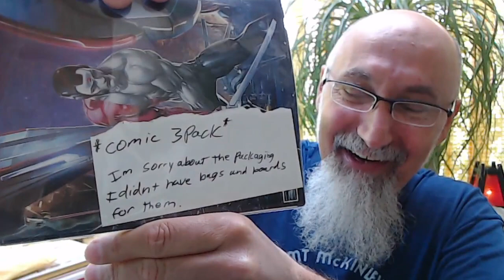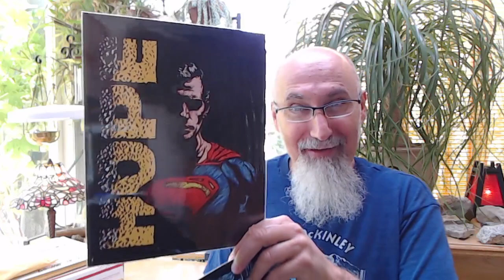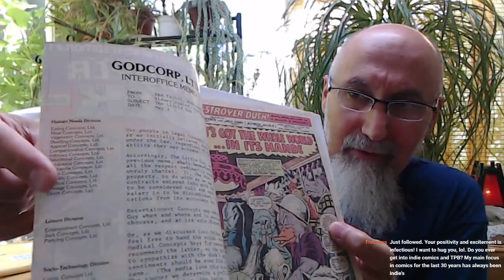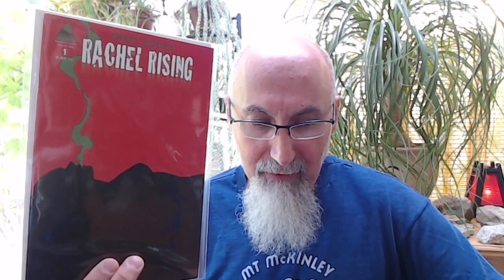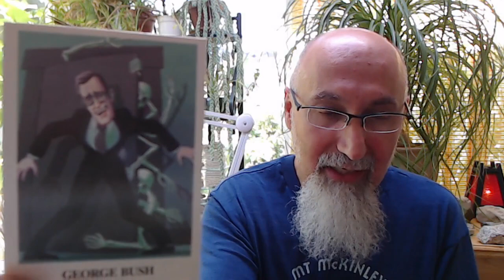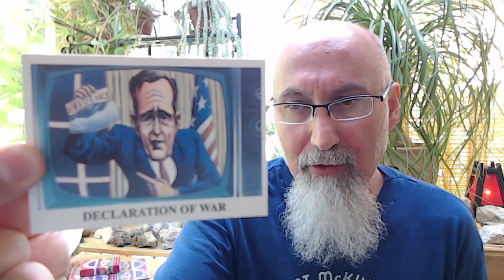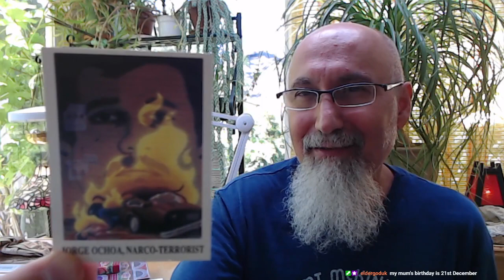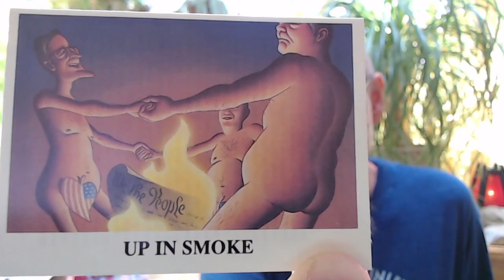Comic Book Haul #53: Care Package, Modern & Bronze Age Comic Books & Trading Cards [ASMR]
TIMESTAMPS:
- Good Political Comic Book Recommendations (3:17-6:48)
- First Comic Book Haul Unboxing (31:44)
- First Comic Book Haul, Destroyer Duck #1 (36:09)
- Second Comic Book Haul Unboxing (43:26)
- Second Comic Book Haul, Rachel Rising #1, Third Print (46:11)
- Introduction to Trading Cards Buy (52:39)
- First Collectable Trading Cards Collection: The Iran-Contra Scandal Trading Cards (55:43)
- Second Collectable Trading Cards Collection: Drug Wars Trading Cards (1:01:15)

VIDEO: Reading Comic Books: “That’s So Julian” by Angela Guyton, 2019 - Intro (21:55), Read (35:00) [ASMR]

ARTICLE:  In Recognition of Endless Wars and Those Who Profit From Them: The Savage Sword of Conan

***CRYPTO***
▶️ As well as Cryptocurrencies:
Bitcoin (BTC): 1Peam3sbV9EGAHr8mwUvrxrX8kToDz7eTE
Bitcoin Cash (BCH): 18KjJ4frBPkXcUrL2Fuesd7CFdvCY4q9wi
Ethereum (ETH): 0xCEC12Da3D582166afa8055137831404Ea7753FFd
Ethereum Classic (ETC): 0x348E8b9C0e7d71c32fB2a70DcABCB890b979441c
Litecoin (LTC): LLak2kfmtqoiQ5X4zhdFpwMvkDNPa4UhGA
Dash (DSH): XmHxibwbUW9MRu2b1oHSrL951yoMU6XPEN
ZCash (ZEC): t1S6G8gqmt6rWjh3XAyAkRLZSm9Fro93kAd
Doge (DOGE): D83vU3XP1SLogT5eC7tNNNVzw4fiRMFhog
Bitclout: BC1YLinv7tYLFyNQDeB2uWiqXVTUtWQGYHreXxELq5F75oxrDgk8HYb

Peace.

chycho

Peace,

chycho